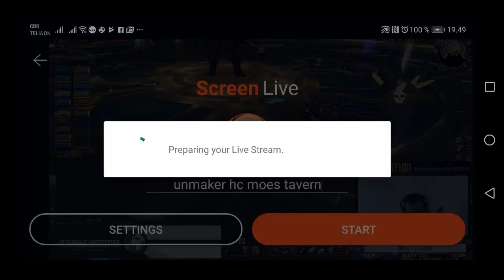unmaker hc moes tavern